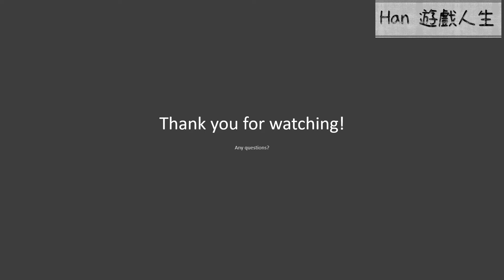【歧路旅人】(八方旅人)寶箱系列01：地下研究室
【八方旅人】寶箱系列01：地下研究室
【歧路旅人】寶箱系列01：地下研究室
才想到了做這個系列影片的想法，我也不曉得這系列影片會做多久？或者最後根本難產，沒有把所有地圖都完成.
這個系列主要是告訴大家地圖上的寶箱怎麼獲取，大家應該知道，有些隱藏的路線是較難發現的~
開始製作的時候已經2020年了，雖然離八方旅人發售上市已經有段時間了，還是希望可以完成這個特別的主題，希望能夠幫助到有寶箱強迫症（？）或是想拿到「寶物獵人」成就的大家
如果覺得這支影片有幫助，請幫我按個喜歡~讓我找到完成這個系列的動力XD謝謝大家~
有任何建議或是想看其他的主題也可以留言告訴我，我有可能會考慮製作唷~^^